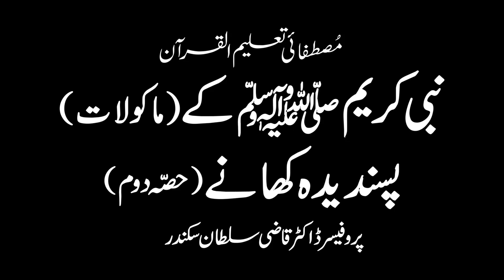Nabi Kareem s.a.a.w. kay (Maqulaat) Pasandida Khana Part 2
نبی کریم ﷺ کے(ما کو لا ت)پسندیدہ کھانے | حصہ دوم

By

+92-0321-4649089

Ahbab-e-Mustafai

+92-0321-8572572